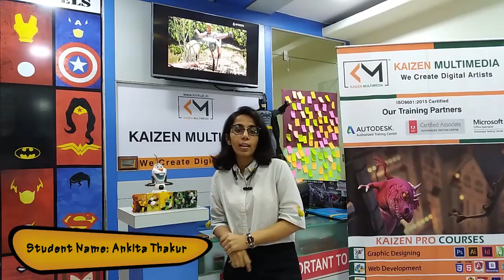Student Testimonial Ankita Thakur Graphic Designing Course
We Create Digital Artists for the Multimedia Industry, and help you get Certified by the Internationally recognized Software developers Adobe and Autodesk. Join Kaizen Multimedia to be the Industry Leading Student. Do Follow us on Facebook as well as on Instagram for more Behind The Scenes and Fun Contests which will let you stand a chance to be a part of our Tribe